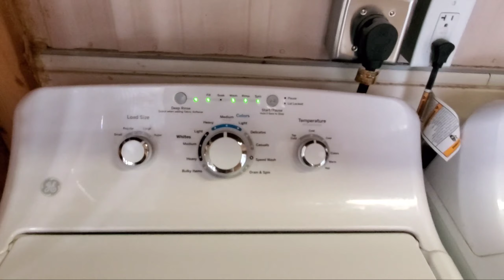Last minute Roadtrip to San Diego / Chula Vista | Day in a life as a mom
If your reading this all I want to say is. Thank you for watching and for supporting my channel I truly am thankful for all those who are supporting me here in YouTube 🥰 Don't forget to give this video a thumbs up and to Subscribe for future videos . It sure does help my channel a lot.